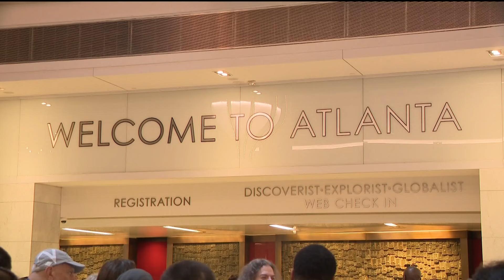Dragon Con kicks off in Atlanta for Labor Day weekend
It's a packed weekend in Downtown Atlanta with multiple events going on.